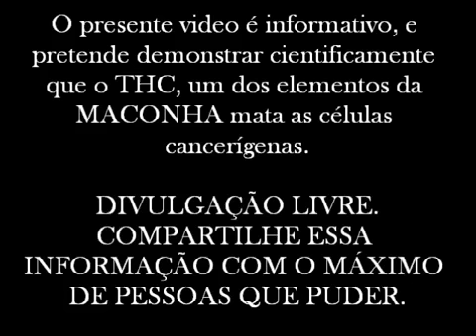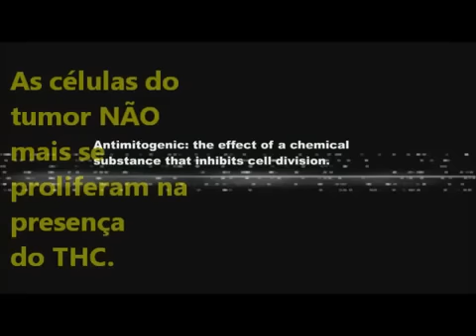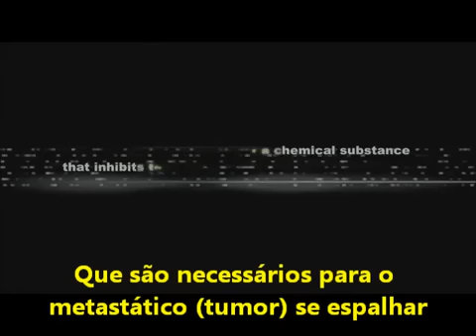Câncer e Maconha Opinião Médica do Dr Donald Tashkin Maconha cura os tipos de câncer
Opinião médica sobre a Canabis (Mais conhecida aqui e vulgarmente como Maconha).